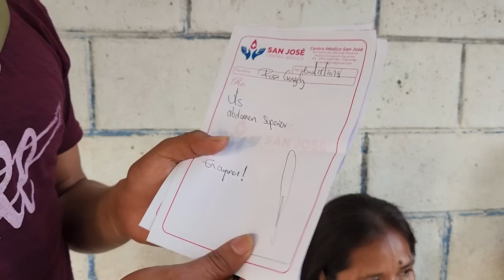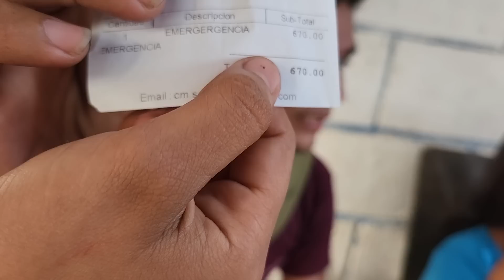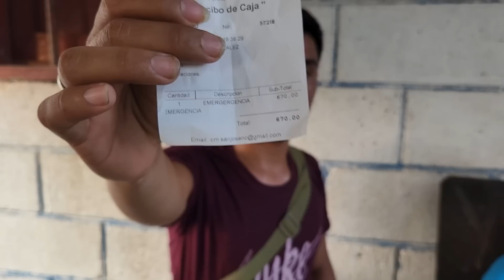Doña Rosa aún sigue mal de salud esto fue lo que nos dijieron en la clínica ¡Ella está muy triste!😥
Hola amigos que Dios les bendiga saludos a todos los que miran nuestros videos